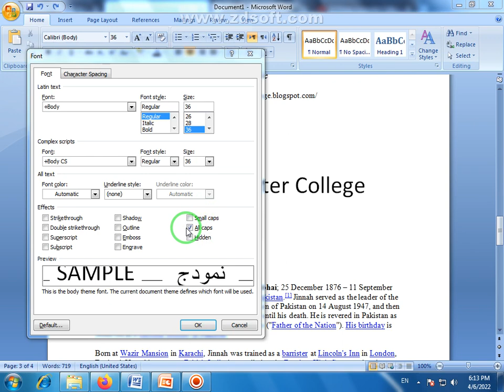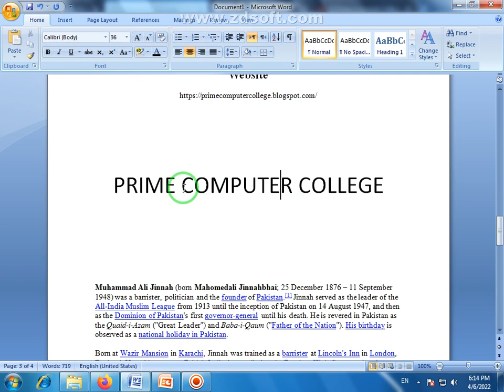All Caps effect 💫 What is All Caps effect in MS Word 💞 MS Word Tutorial in 🇵🇰 Urdu & Hindi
Word provides a formatting option to show text as uppercase, even when it is not. You apply this option by choosing the All Caps check box on the Font dialog box. (Press Ctrl+D to see the dialog box.)